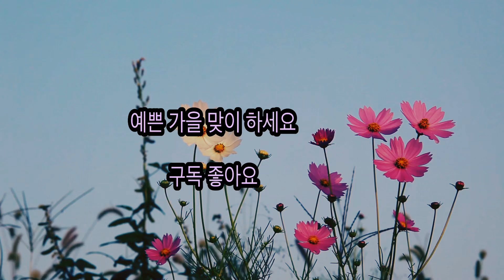나는 좋아요 # 찬양 : 방근숙 찬양선교사